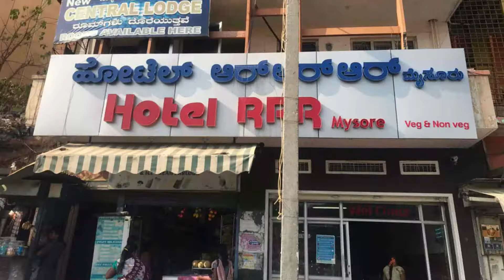Top 10 Best Restaurants to Visit in Mysuru | India - English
Setting the criteria for our list of the 10 best restaurants in Mysuru was the easy bit. Anywhere we felt compelled to revisit again and again was instantly in. We’re excited to give you Mysuru’s top 10 restaurants to visit in Mysuru, presented in no particular order. In our list surely the ultimate guide to the best restaurants in Mysuru – you’ll find it all: the best new openings, classic cheap eats.

Mysuru has no shortage of excellent restaurants in Mysuru. Almost every month, there is another new spot to eat opening in the city. Since we are spoiled for choice on where to dine, it might be hard to pick where to eat next. So to help you figure out the places you need to try, we've gathered up a bucket list of the best restaurants in Mysuru that you won't regret going to.

There are many beautiful restaurants in Mysuru. India has some of the best restaurants in Mysuru. We collected data on the top 10 restaurants to visit in Mysuru. There are many famous restaurants in Mysuru and some of them are beautiful restaurants in Mysuru. People from all over India love these Mysuru beautiful restaurants which are also Mysuru famous restaurants. In this video, we will show you the beautiful restaurants to visit in Mysuru.